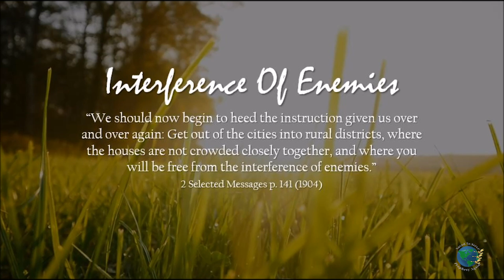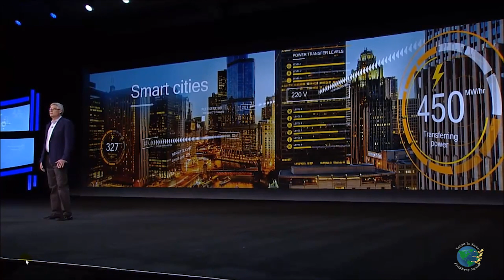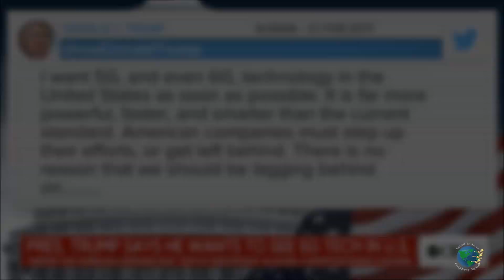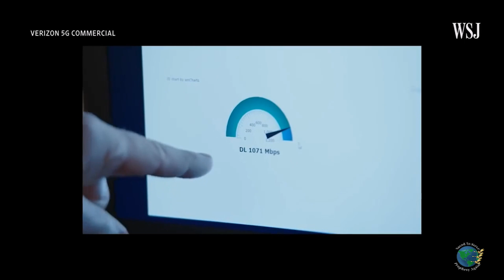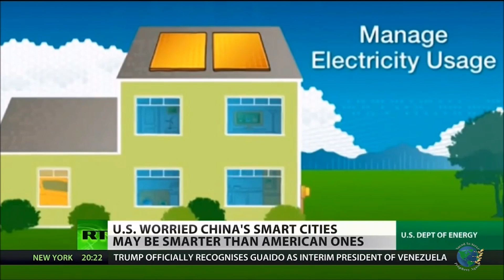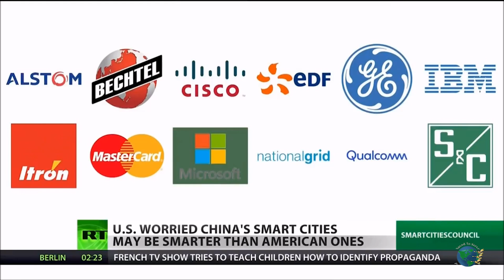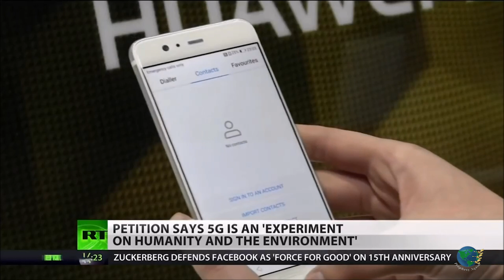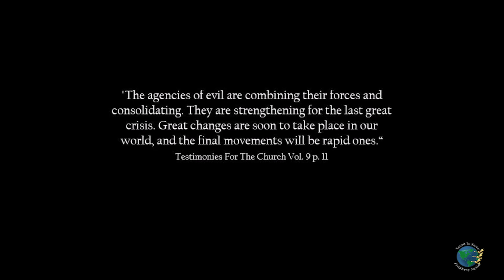5G, Smart City And Smart Homes; Mass Surveillance On A Global Scale. EYES ON THE TIMES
5G, Smart City And Smart Homes; Mass Surveillance On A Global Scale. EYES ON THE TIMES